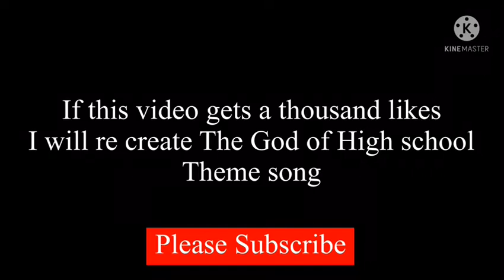Testing weapon Zeus hot milk meme Frail and Frisky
This was just a testing kind of animation 😅
And Weapon Zeus is still the number one to create this video before me thank you